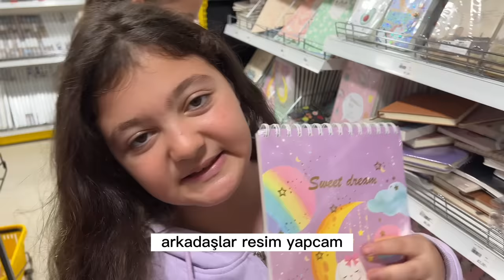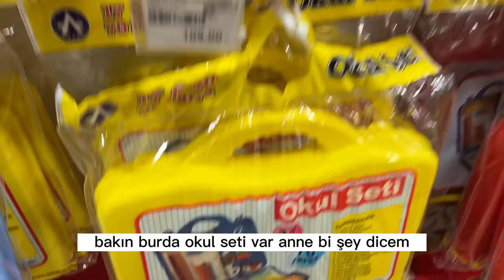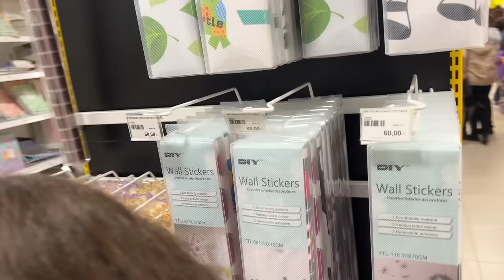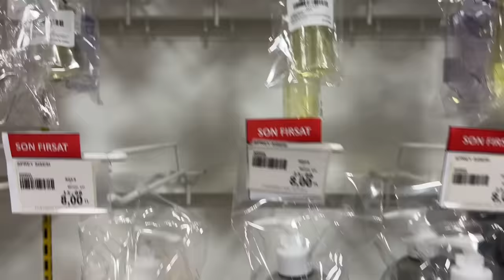KIZLARLA KIRTASİYE ALIŞVERİŞİ YAPTIK KENDİMİZİ KAYBETTİK